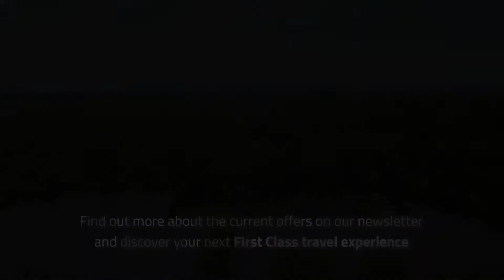Fancy a Luxury Winter Escape? Here are the Top Aussie Destinations to Embrace the Chill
We have compiled the best winter holiday destinations in Australia, whether it's a vineyard getaway, bush retreat, or mountaintop escape, there is something for everyone! Relax by an open fire at Spicers lodge, enjoy a wildlife safari at Jamala Wildlife Lodge or explore the impressive Thorngrove Manor.

Any one of these amazing locations would be a perfectly cosy place to stay and seek refuge from the winter chill. Rug up and get ready to relax by the fire and sip fine wine at the best winter escapes in Australia! These beautiful destinations are spread all across our vast land, so hopefully, you won't need to travel too far in order to find your ideal winter escape.

Video Credit to Thorngrove Manor, Spicers group, Jamala Wildlife Lodge, Niramaya Villas and Spa, Bedarra Island Resort, Pullman Bunker Bay Resort, and Crystalbrook Collection.
Thumbnail credit to Laura Helle.